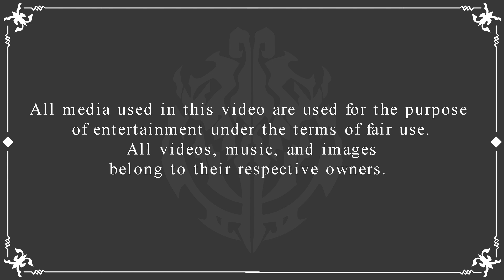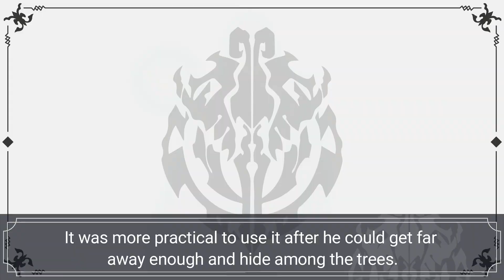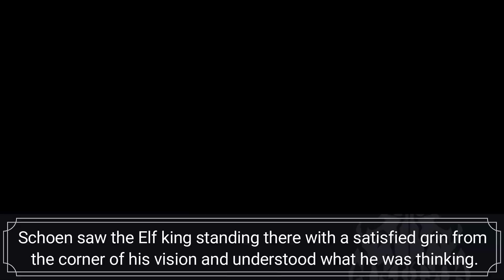Elf King - Decem Hougan | Volume 15: CHAPTER 2 | Overlord LN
💽Previous Video💽
📋Enemy Scripture invade the Elf forest | Volume 15: CHAPTER 2 | Overlord LN